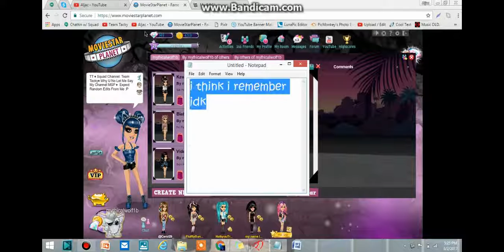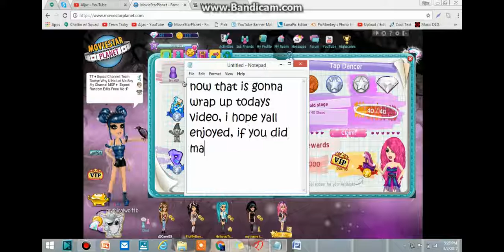MSP || Dark Fairy Tale | Theme Review!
Let Me Know If You Enjoyed The Look!
If you haven't already, look at my playlists to see all the games i play, and how many episodes i have done on that game.